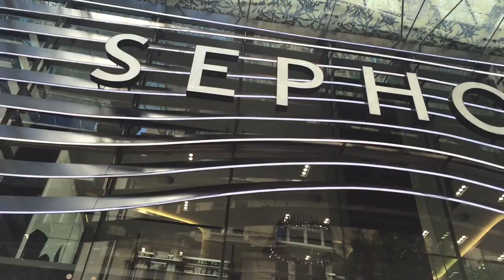SYDNEY VLOG | PART 1 | Shaina Kennedy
Open me and watch in HD (1080)

Hey guys!
So, a bit of a delayed video; i went to sydney in january with a friend of mine, to visit another one of our mutual friends. We all used to work together :)
It's probably a little choppy but it was kinda hard to blog with the boys.. that and, i was a bit embarrassed to blog in public hahaha.
Please leave any suggestions for future videos in the comments like always :) xxxxx